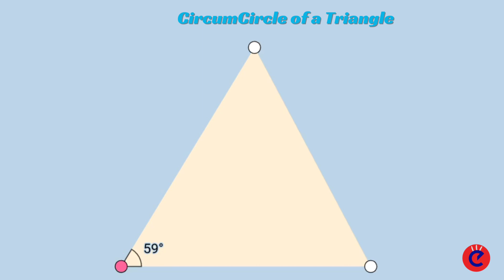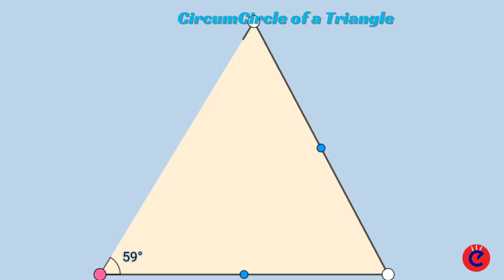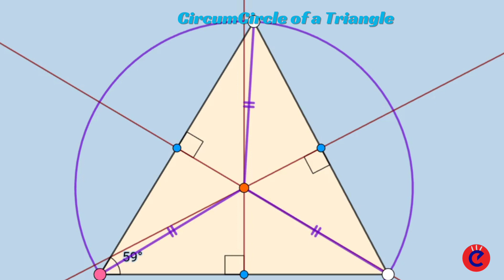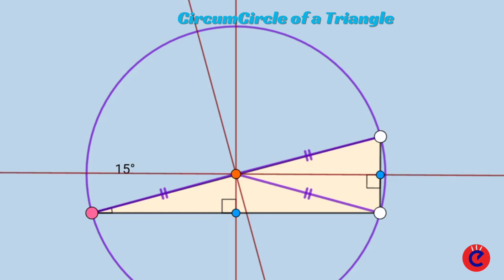Circumcircle of a triangle 📐. How to find the circumcircle of a triangle?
JEE Mathematics jeemaths jeemain jeemain revision!
📐 Dive deep into the fascinating world of geometry as we explore the significance of the orthocenter and its role in shaping triangles.
🎓 Join me on this educational journey, where clarity meets complexity, and triangles reveal their hidden truths. Perfect for students, educators, and geometry enthusiasts alike.